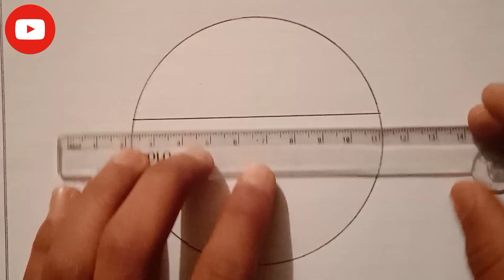circle easy drawing tutorial video for kids